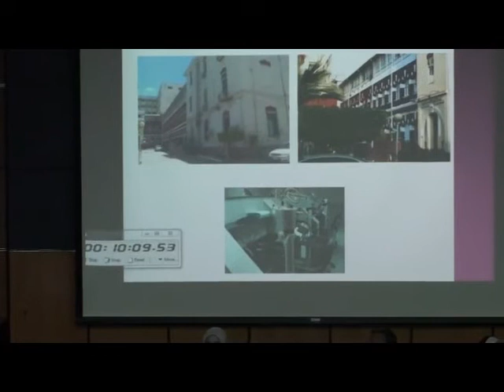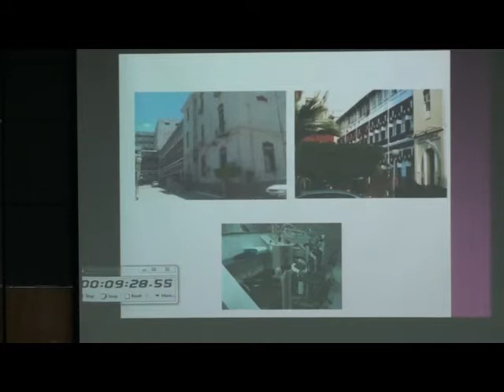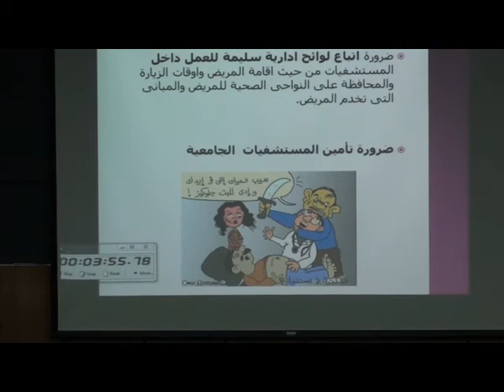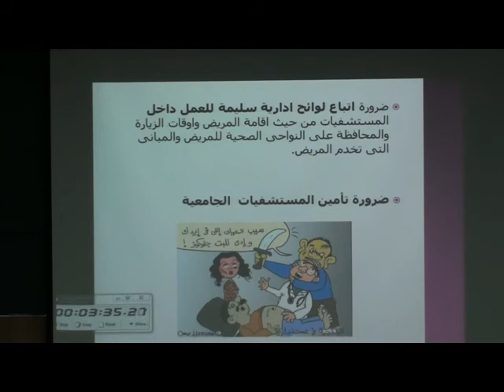كلمة أ.د \ ياسين سليمان بهجت - اليوم الرابع (2)